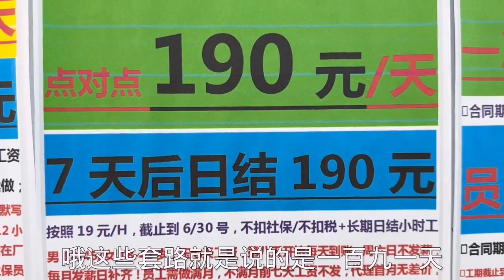大神的逆襲，昆山大神打工兩月倒欠一屁股債，進廠是不可能的